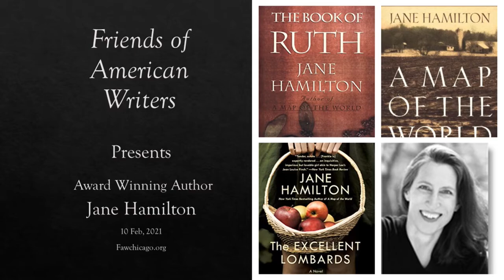FAW Feb 10, 2021 Meeting - Award Winning Author Jane Hamilton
Our Program for February is the prize-winning author, Jane Hamilton. Ms. Hamilton is the author of several highly respected novels, including 'A Map of the World' and 'The Book of Ruth', two of the earliest Oprah Book Club selections. Jane Hamilton, a graduate of Oak Park-Lake Forest High School and Carlton College, lives and writes at her Wisconsin apple orchard. Jane talks about growing up in Oak Park along with her oral story of her African American choir director, Norma Raybon, and a reunion of her choral group reconnected with her after thirty years. Jane will discuss the challenge of writing about race then and now.